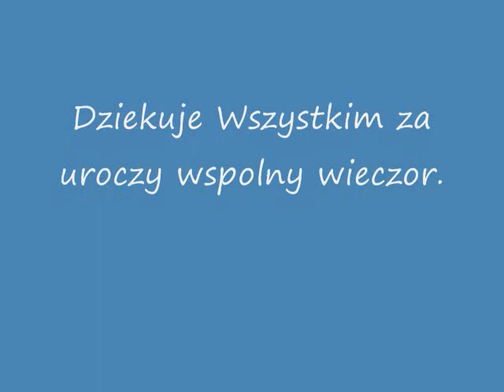Spotkanie w gronie przyjaciol przy gronie.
Imieniny u-rodziny i popisy Teresy z Magda przy udziale szacownych gosci. Sama radosc.